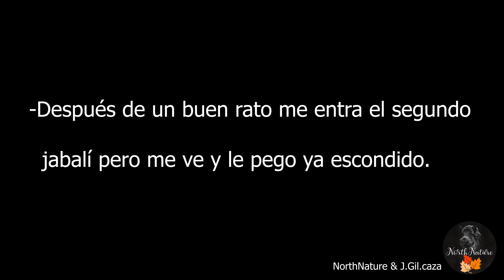🐗 Lance a dos jabalíes en monte cerrado 🐗 - Batida de jabalí en el norte de Burgos.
Día entretenido en el que me pude quedar con dos jabalís.
El segundo no se ve bien pero se le olle berrar por todo el monte. ¡Impresionante!
Browning bar mk3 30.06
Norma punta plástica amarilla
Visor Avistar 1-4